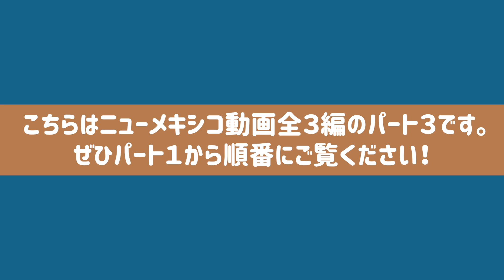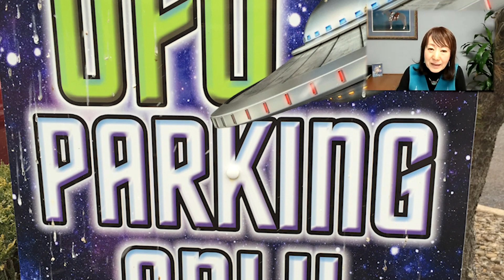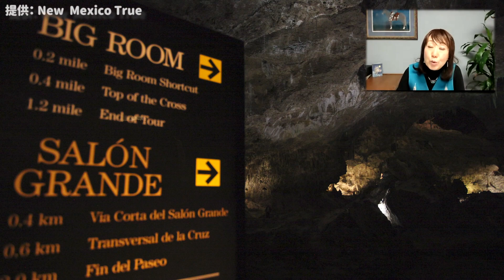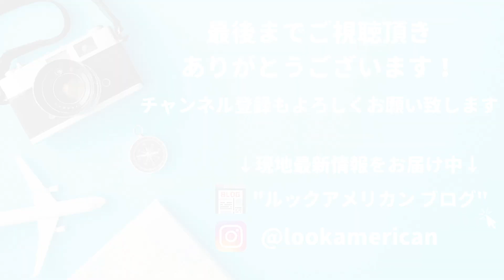JTB USA 専門ガイドコラボ企画 ニューメキシコ アルバカーキ／カールズバッド/ホワイトサンズ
◆JTB USA専門ガイドコラボ企画◆
今回は、ニューメキシコ/アルバカーキ／カールズバッド/ホワイトサンズ
名前は、聞いた事があるけど実際に訪れたことがない方が多いのではないでしょうか。
そんな未知数の高い、ニューメキシコを存分にお伝えいたします！

お越しになれる、その時まで、どうぞお楽しみください。

講師
小林　志寿子さん
サンタフェ・ジャパン・コネクション